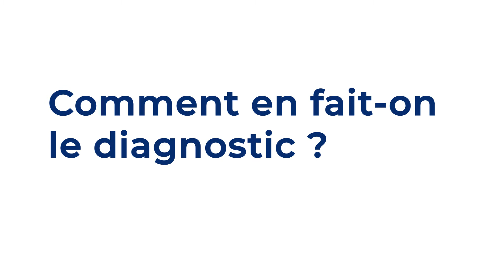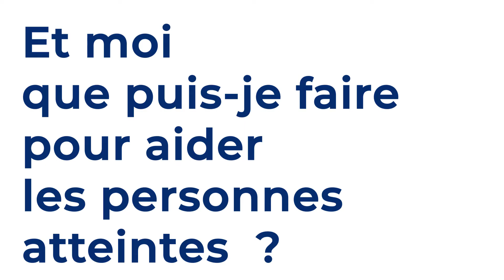Journée mondiale de lutte contre la Drépanocytose 2022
Vidéo réalisée par le Centre de compétence enfant de Paris – Trousseau - APHP, avec le concours de la coordinatrice, le Dr M-H Odièvre-Montanié et de Maylis Lesgourgues, infirmière d'éducation thérapeutique.